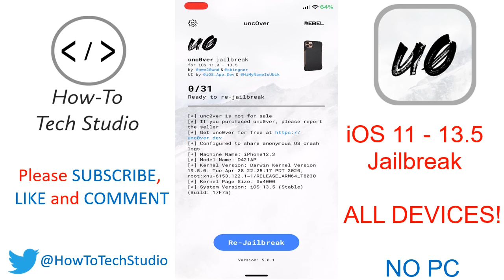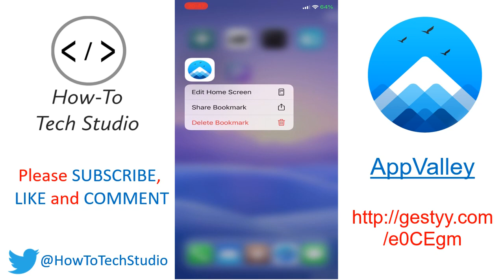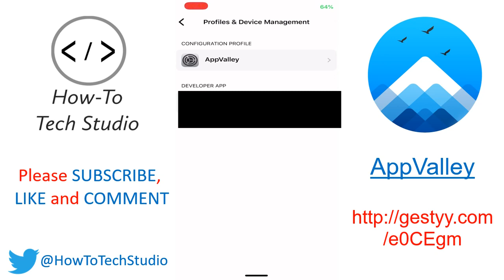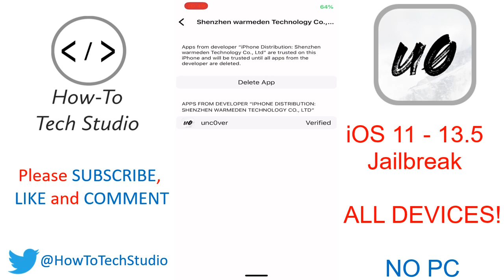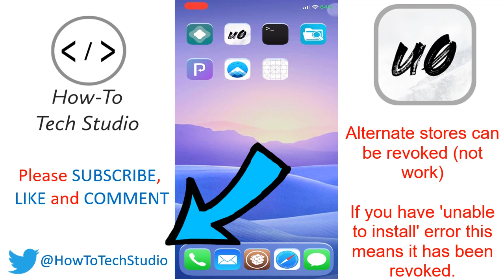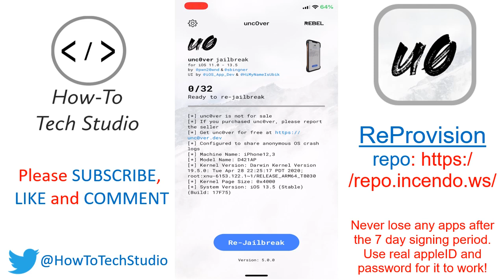Jailbreak iOS 13.5 NO PC using Unc0ver ✅ ANY DEVICE ✅ Jailbreak ios 13.5 NO COMPUTER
Jailbreak iOS 13.5 no pc using Unc0ver on ANY iOS device! Using App valley ios 13.5 jailbreak no computer is HERE! Jailbreak ios 13.5 iphone 11 pro, jailbreak ios 13.5 ipad pro, jailbreak iphone xs ios 13.5... ALL DEVICES✅ iOS 13.5 Jailbreak tutorial - ios 13.5 jailbreak no computer with unc0ver no revoke!

If you fancy buying me a BEER! You can here 🍻

⬇️✅SUPPORTED DEVICES✅⬇️
- iPhone 5s jailbreak
- iPhone 6 jailbreak
- iPhone 6s jailbreak
- iPhone 7 jailbreak
- iPhone 7 Plus jailbreak
- iPhone 8 jailbreak
- iPhone 8 plus jailbreak
- iPhone X jailbreak
- iPad Mini 2/3/4/ jailbreak
- iPad Air 2 jailbreak
- iPhone XS/XS Max  jailbreak
- iPhone XR jailbreak
- iPad Pro 2018 and the NEW 2020 iPad jailbreak
- iPad Air 3, iPad Mini 5 jailbreak
- iPhone 11 jailbreak,
- iPhone 11 Pro jailbreak ,
- 11 Pro Max jailbreak